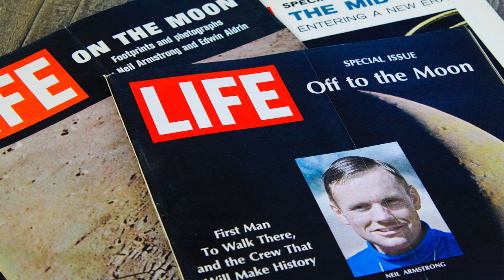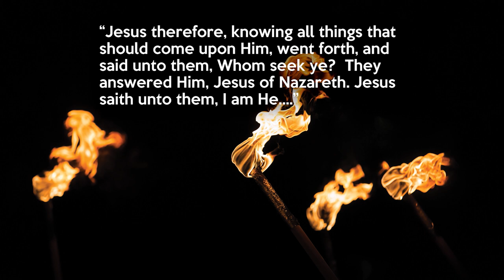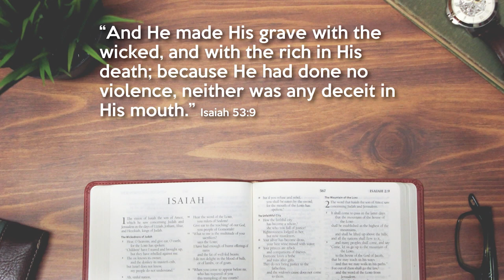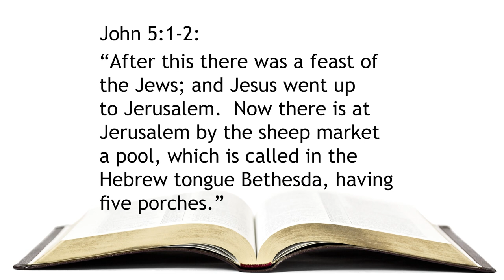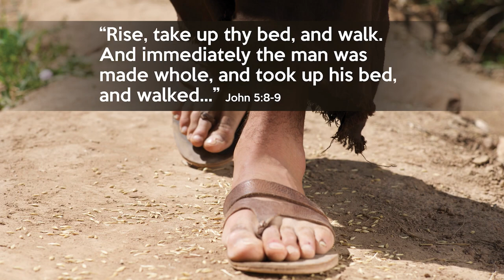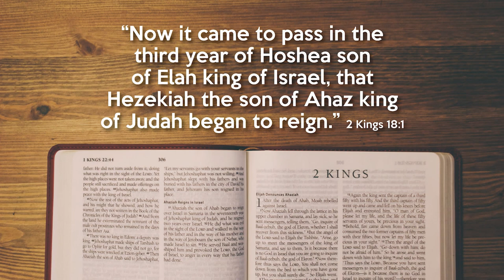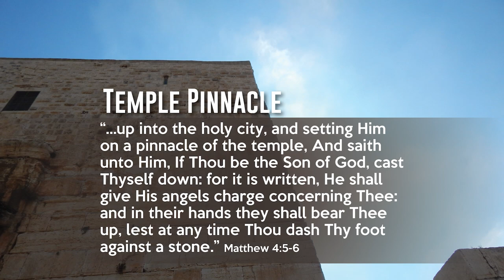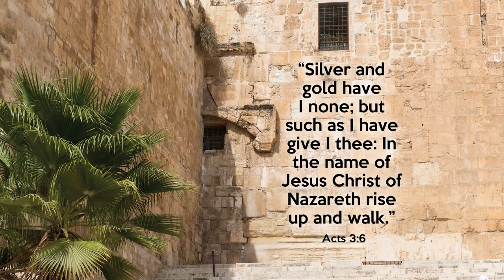253. Why You Can Trust the Bible - Pt 4 | Jerusalem